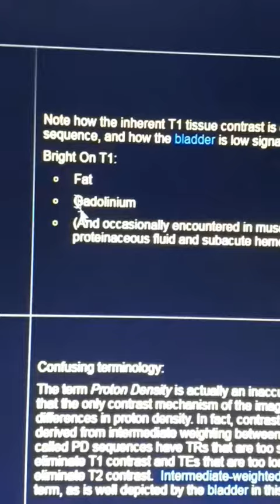مقدمه فحص الرنين المغناطيسي للجهاز الحركي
الاشعة التشخيصية radiology msk